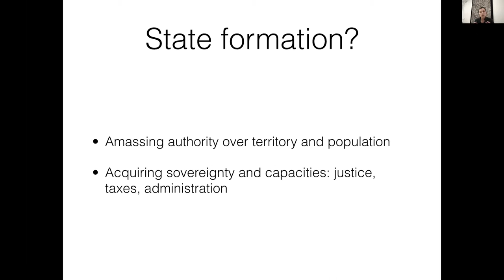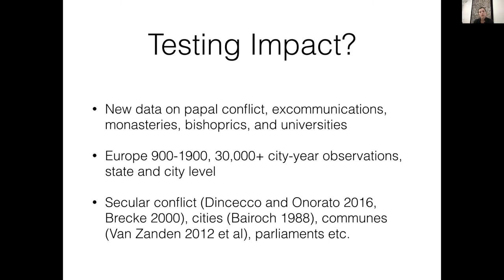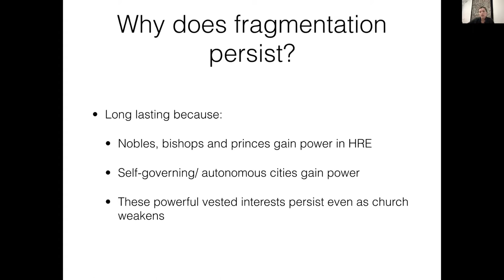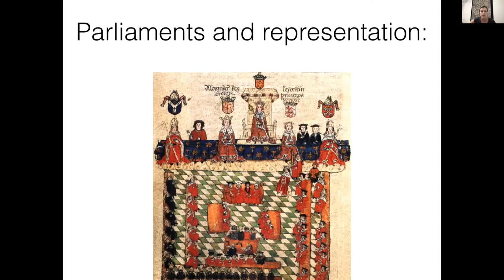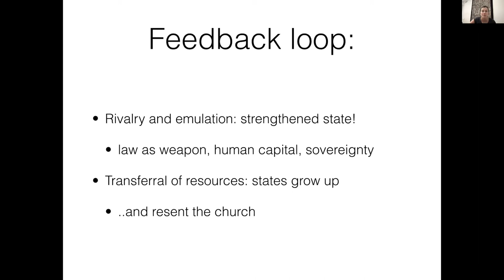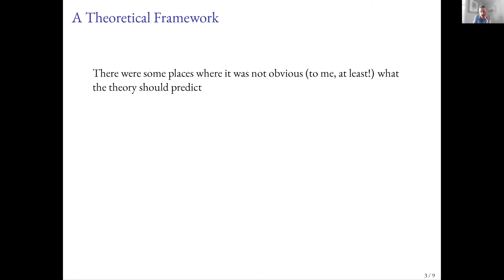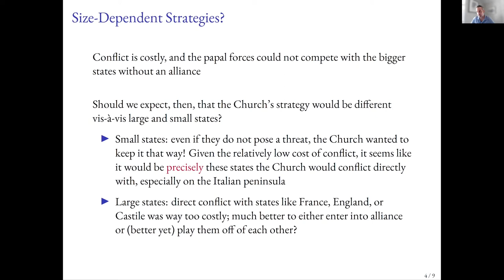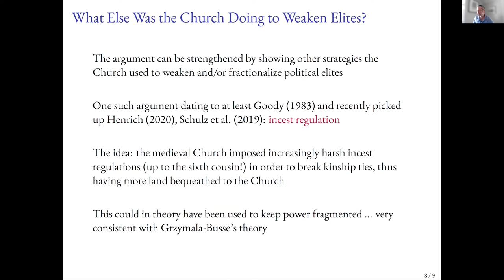PIPE Workshop: Tilly goes to Church: The Medieval and Religious Roots of European State Formation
Medieval religious rivalry fundamentally shaped European state formation. The single most powerful challenger to kings and emperors in the Middle Ages was the Catholic Church. To protect its interests and ensure its autonomy, the papacy deliberately fragmented medieval Europe, influenced the adoption of new state institutions, and developed novel concepts of secular sovereignty long before Westphalia. These patterns defy the canonical “bellicist” accounts, which focus on secular conflict in the early modern period, view fragmentation as exogenous, institutional development as incidental, and state sovereignty as a modern result of these struggles. The roots of European state formation are thus far older, religious, and more deliberate than the literature has often assumed.

The discussant is Jared Rubin from Chapman University.

Anna Grzymala-Busse is the Michelle and Kevin Douglas Professor of International Studies in the Department of Political Science, the Director of the Europe Center, and Senior Fellow at the Freeman Spogli Institute at Stanford University. Her research focuses on the historical development of the state and its transformation, political parties, religion and politics, and post-communist politics. Other areas of interest include populism, informal institutions, and the role of temporality and causal mechanisms in social science explanations.